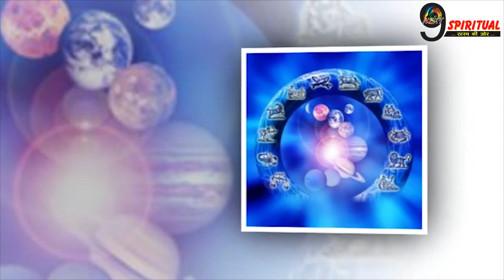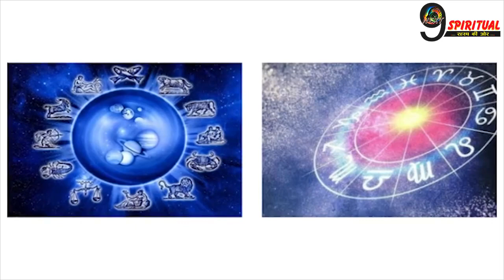माता रानी ने रखा इस 1 राशि के जातक पर अपना हाथ ,नहीं हो सकती कोई समस्या ||Mata Kripa